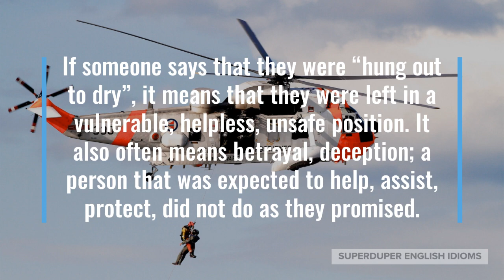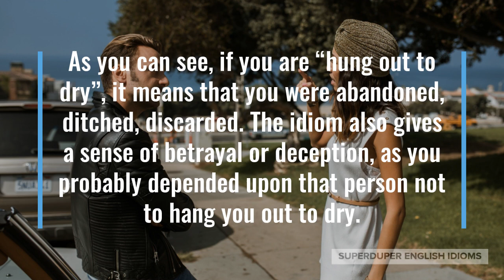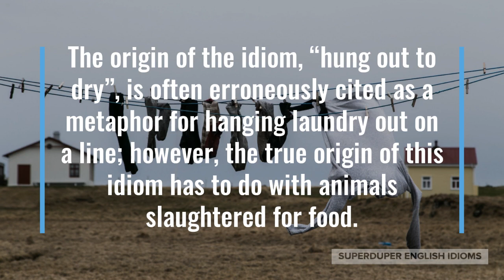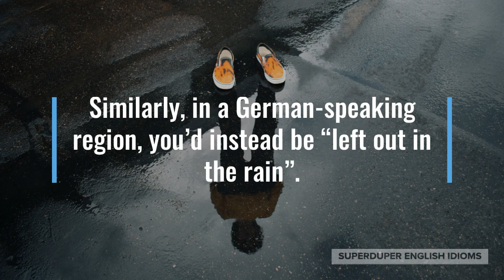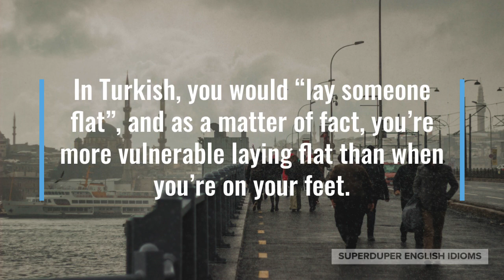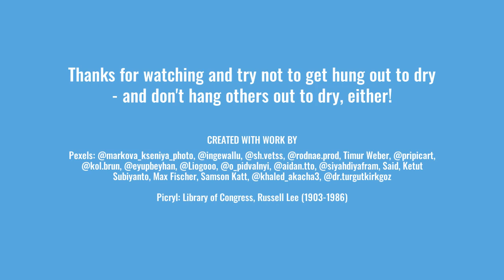"Hung Out to Dry" Idiom Meaning, Origin & History | Superduper English Idioms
0:00 - How to Say, “Hung out to dry.”
0:47 - Examples of “Hung out to dry.”
1:37 - Meaning of “Hung out to dry.”
2:01 - Origin of “Hung out to dry.”
4:40 - More Examples of “Hung out to dry.”
5:32 - Conclusion

“Hung out to dry.”

If someone says that they were “hung out to dry”, it means that they were left in a vulnerable, helpless, unsafe position. It also often means betrayal, deception; a person that was expected to help, assist, protect, did not do as they promised.

This idiom is very common in all dialects of English and you are sure to encounter it wherever you are. You may also hear the related idiom, “left high and dry”.

“When my parents found marijuana in my room, my brother hung me out to dry by telling them everything!” your friend might be complaining to you.

Maybe your wife is telling you how she got fired for giving homeless people food that was being thrown out anyway, “Yeah, my co-worker said she had my back, but she hung me out to dry.”

“You just hung her out to dry like that?” you might be asking your cousin who told his wife to get out of the car and walk during a heated argument.

As you can see, if you are “hung out to dry”, it means that you were abandoned, ditched, discarded. The idiom also gives a sense of betrayal or deception, as you probably depended upon that person not to hang you out to dry.

The origin of the idiom, “hung out to dry”, is often erroneously cited as a metaphor for hanging laundry out on a line; however, the true origin of this idiom has to do with animals slaughtered for food.

You see, in the days before refrigeration, butchered animals would be hung upon a tree branch to first let the blood drain out; then to dry, usually with the aid of smoke from a fire.

It’s plain to see why “hung out to dry” became the idiom that it is - it was the next step, after taking the life of the animal!

The behaviour of abandoning, turning your back on, deserting someone in their time of need is pretty common amongst humans, so it’s no wonder that similar idioms exist in other languages.

In Spanish, you “cast someone into oblivion” if you hang them out to dry.

You would be “left out in the cold” if you found yourself in a Dutch-speaking region.

Similarly, in a German-speaking region, you’d instead be “left out in the rain”.

In Turkish, you would “lay someone flat”, and as a matter of fact, you’re more vulnerable laying flat than when you’re on your feet.

In your own life, you shouldn’t hang anyone out to dry; especially if you promised to be there for them or they believed that you would always support them.

Similarly, you wouldn’t want anyone who assured you that they would be there, or who should reasonably be expected to have your back, to hang you out to dry.

“When the teacher asked her who was eating in class, my best friend hung me out to dry!” your daughter might be complaining to you.

Perhaps you’re out with your friend and are buying food for yourself, but don’t offer to buy any for your friend, so he says, “You’re just going to hang me out to dry like this?”

“Rich countries have hung poor countries out to dry by not providing economic aid in the face of increasingly intense natural disasters,” a documentary about climate change might be saying.

So, the next time someone turns their back on you, abandons you, leaves you in a time of need, just say that you were “hung out to dry”.